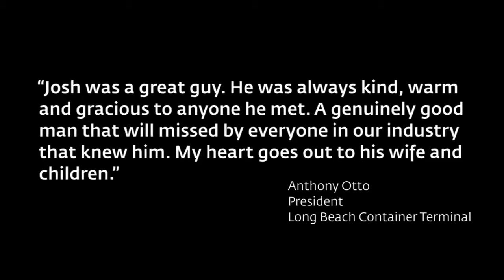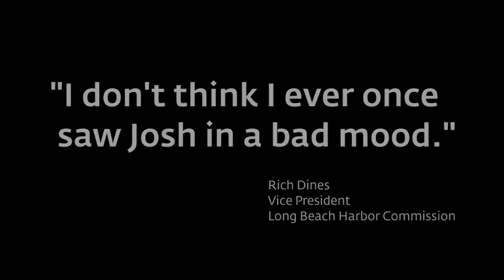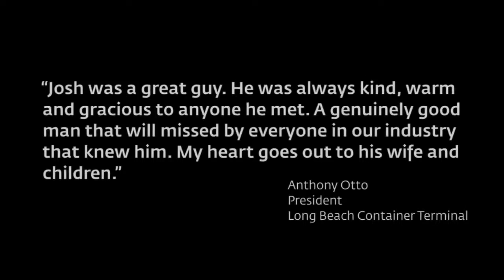Tribute to Josh Owen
Josh Owen of Ability/Tri-Modal Transportation Services died in June 2015. This tribute to him was shown at a Long Beach Board of Harbor Commissioners .

Breezin...Josh Owen and Jason Heerah Down at Iddy Biddy Bar in St.Kilda Every Sunday Afternoon.. Jammin duo on a George Benson tune shot on a Go .

Josh Owen both with Band and solo.

Dedicated to one of my best friends who was tragically taken from the world far too soon. We all Love you so much and nothing will ever be the same again and .